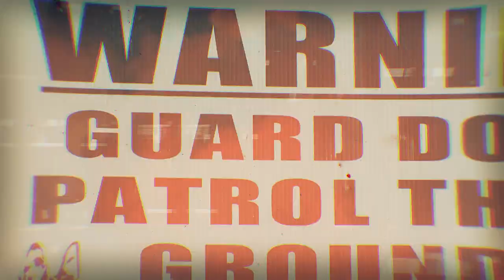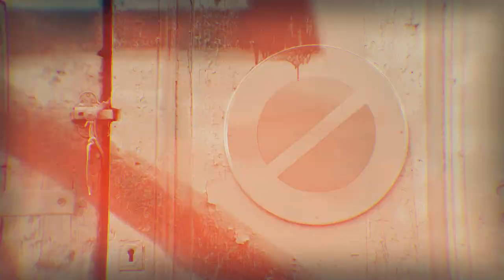Frank Lemon ft. Novy - Out Of Control [Official Music Video]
//release date
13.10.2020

Hanzom Music

All rights of the tunes on this channel belong to the artists and to the labels.